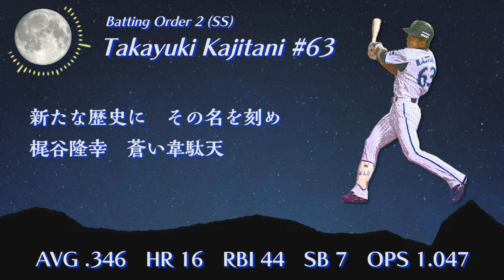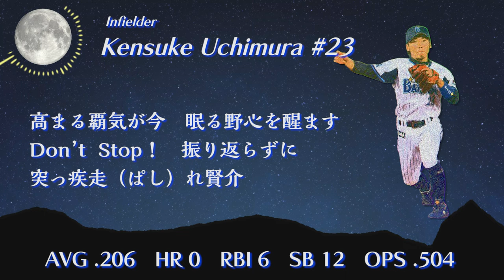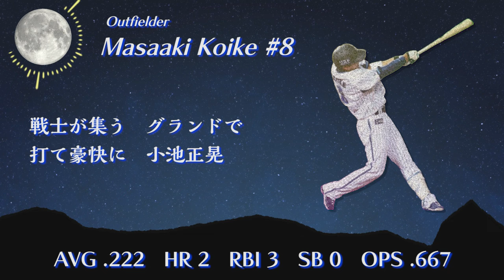2013 横浜DeNAベイスターズ 1-9＋α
※鶴岡一成選手の成績を修正いたしました。

64勝79敗1分 勝率.448
セントラル・リーグ5位